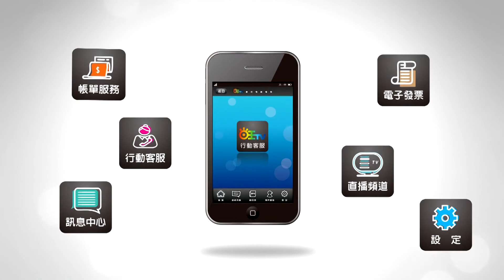世新新聞 嘉義縣新任社會局長 宣誓就職典禮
109年2月24日 (一) 世新新聞

嘉義縣新任社會局長 宣誓就職典禮

嘉義縣新任社會局長，宣誓就職典禮，由嘉義縣長翁章梁布達，新任社會局長蕭英成從翁章梁手中接下佈達證書，由代理局長張翠瑤手中接下印信，宣誓履新。